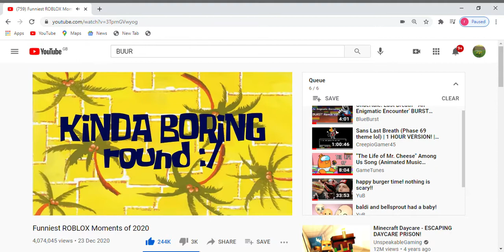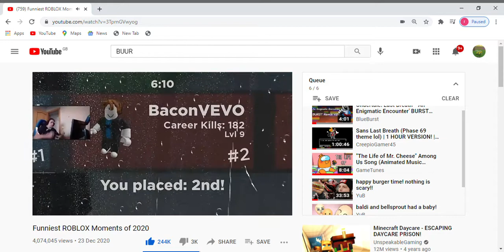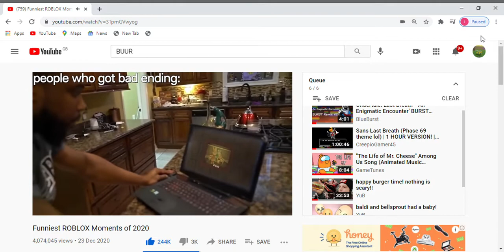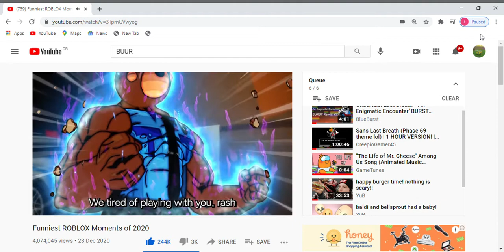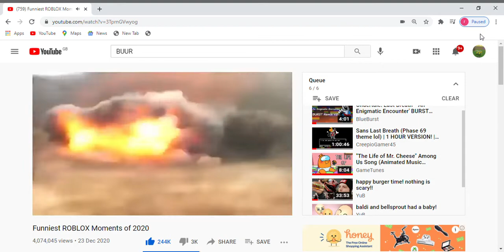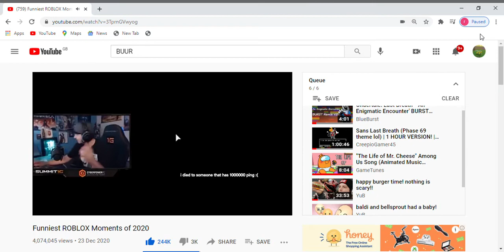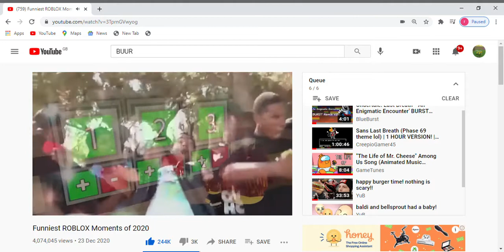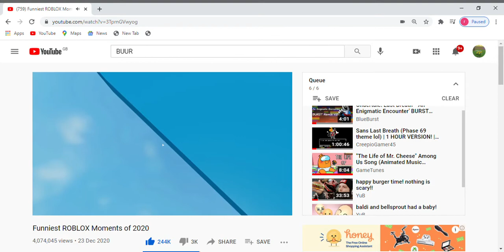Funny boi buur reaction pt. 2! aka end